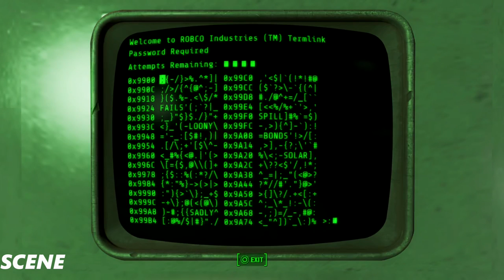Fallout 4 Walkthrough Gameplay Part 8- Movie- (1080p)